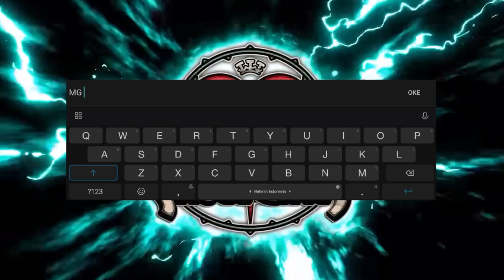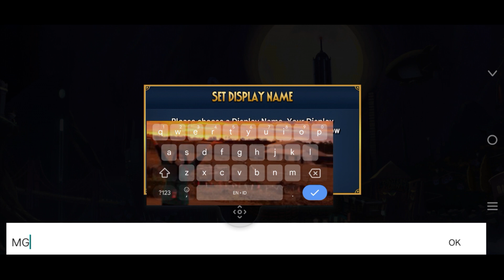Skull Girls Fighting RPG Games for Android look like this Lets play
"This game is perfect for fighting game lovers."

Skullgirls is a 2D Fighting RPG packed with unique, colorful characters to collect, upgrade, and customize as you search for the mysterious SKULLGIRL